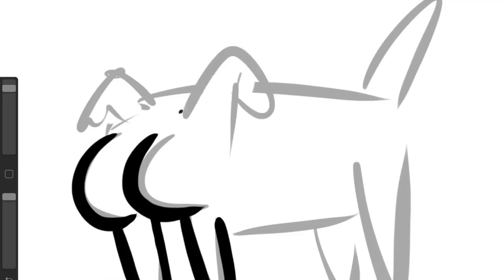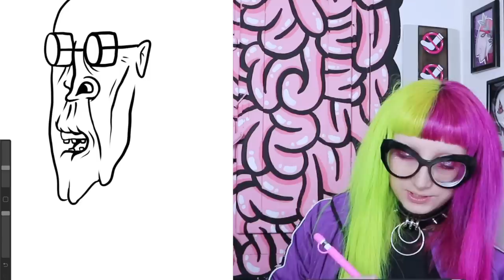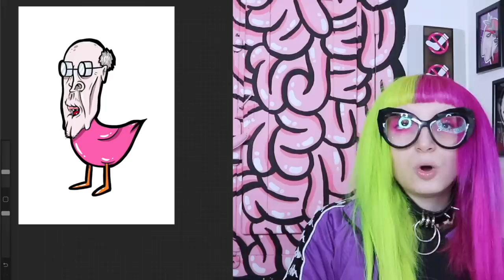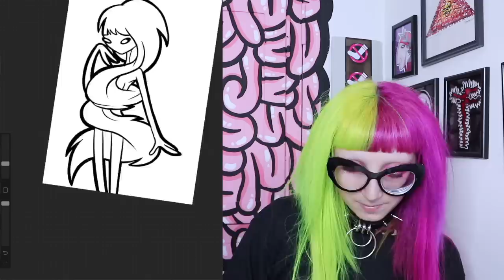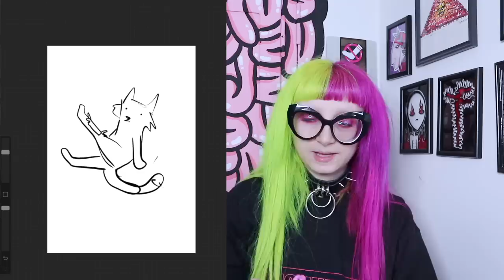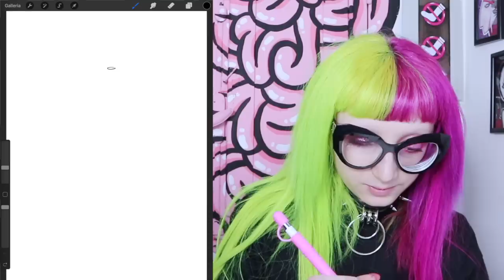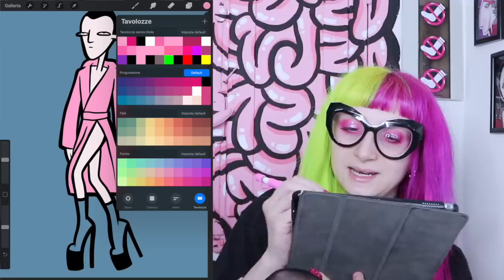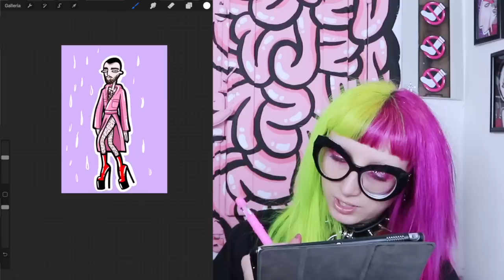DISEGNO quello che mi dite VOI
IL MIO LIBRO